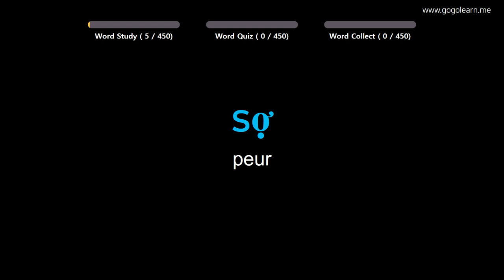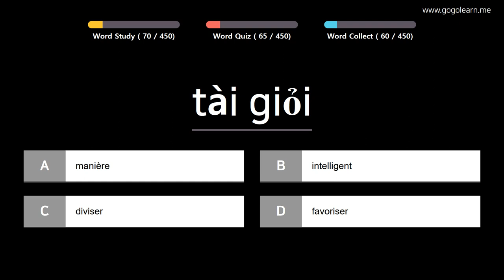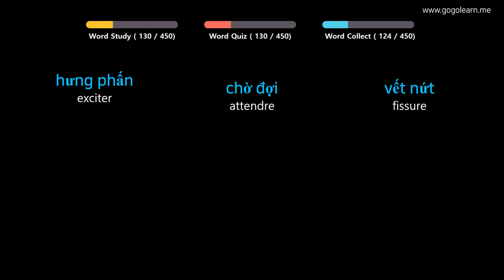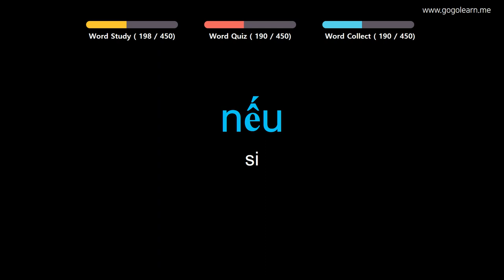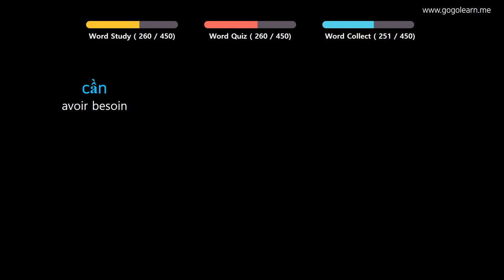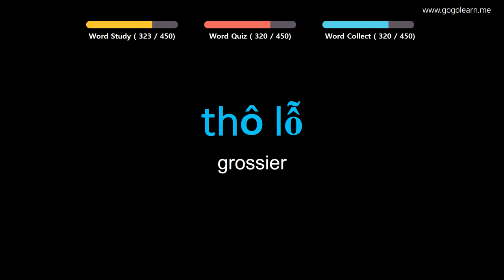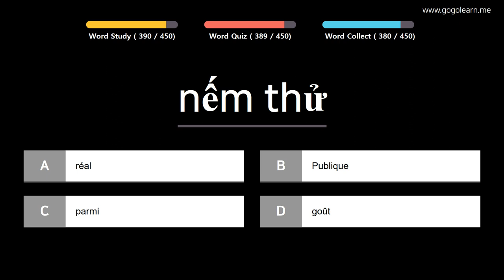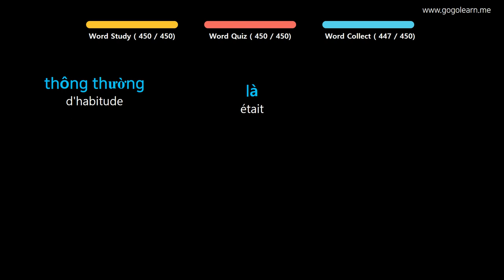Apprendre le Vietnamien | Vocabulaire Vietnamien école primaire | Golearn